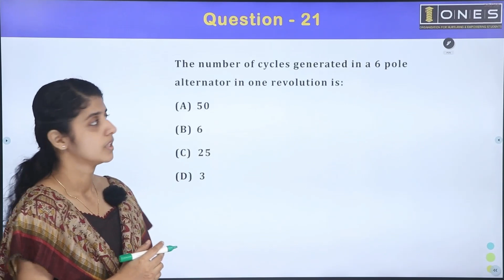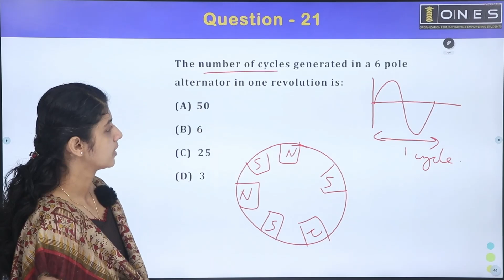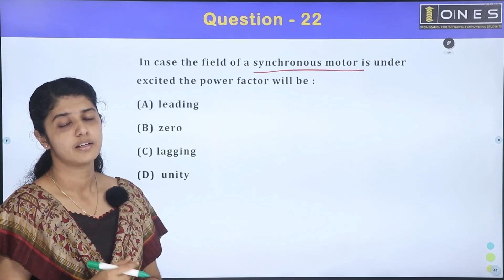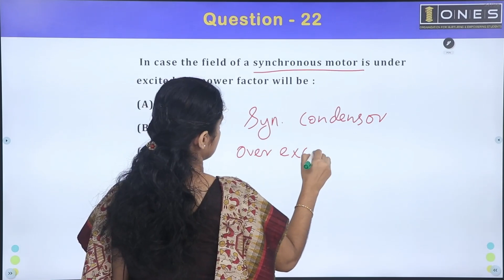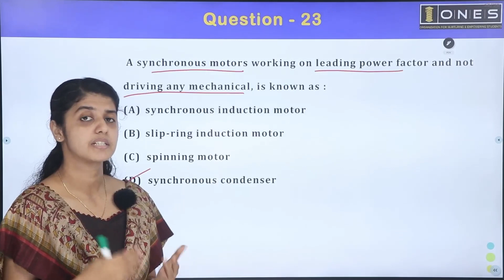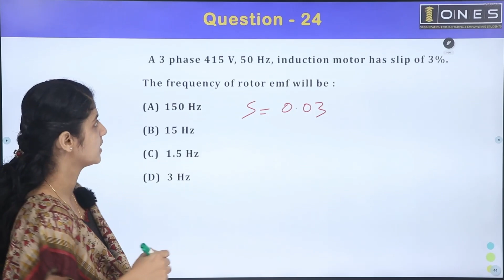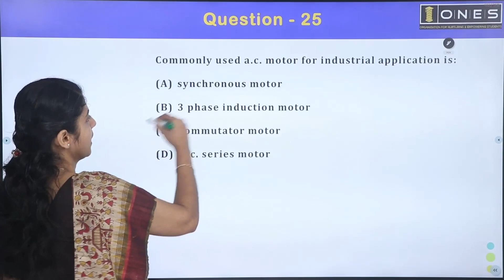Kerala PSC | KSEB Sub Engineer | Revision Series | Part 44 | ONES